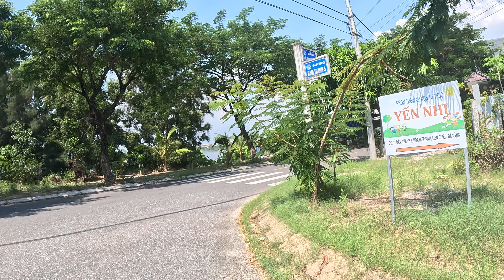Đường Đàm Thanh 5 Phường Hòa Hiệp Nam Quận Liên Chiểu Thành Phố Đà Nẵng